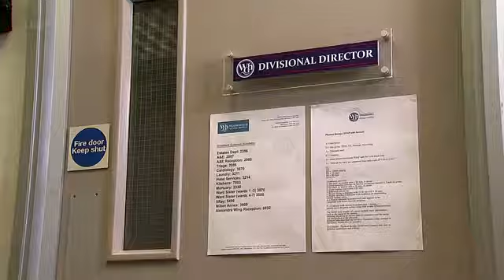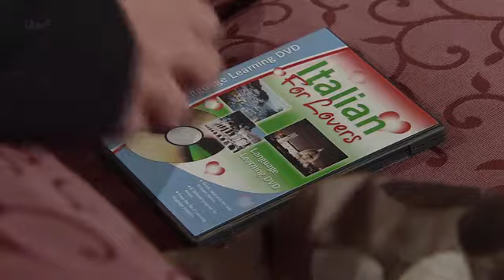CoronationStreet 2013 01 28 360p HDTV x264 Prt1 SS